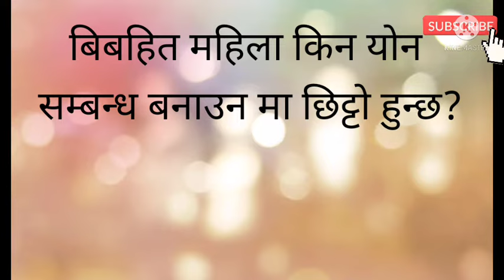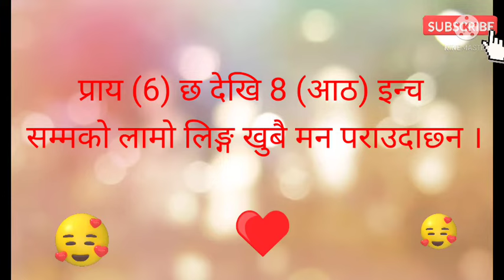केही जानकारी | संभोग को स्वाद | TIPS in nepali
यो भिडियो मा केही गोप्य जान्करी हरु को बारेमा बनाइएको छ , येशैर येशलाई हेर्न अत!आबश्यक छ।
नेपाली छाडा कुराहरू। नेपाली योनका कुराहरू। नेपाली साधारण ज्ञान । ज्ञानका कुराहरू । kasari yoni khelaune. चरम सुख। हस्तमैथुन। योन सम्बन्ध । लिङ्ग्को स्खलन। योनि मा मुख मैथुन । मल द्वार । स्त्री को कुराहरु।
 education about sex in nepali. nepali ka kuraharu. sex tips in nepali. sex video in asssamese. naga
gk questions. nepal competative exam. nepal SI Competative exam. masturbate in nepali. sex tips for boys. sex tips for girls.
how to atreacted girls . trending nepali sex tips .